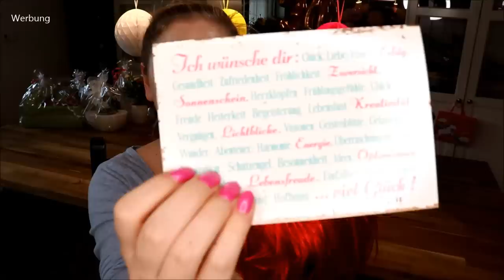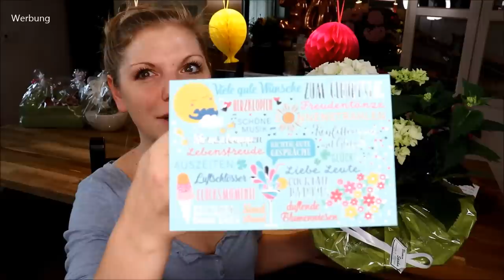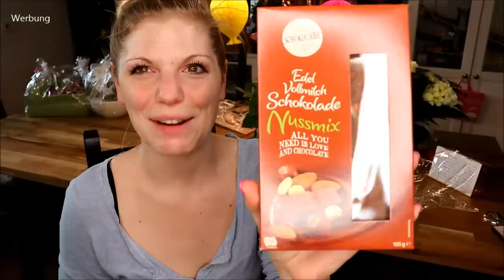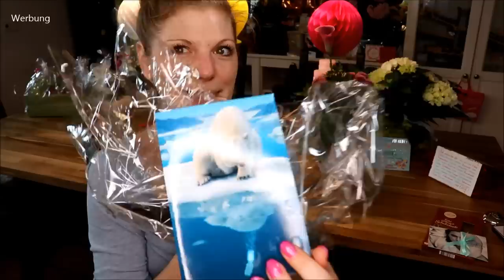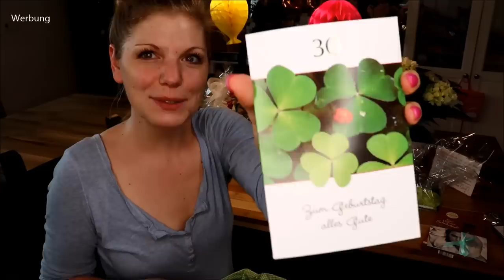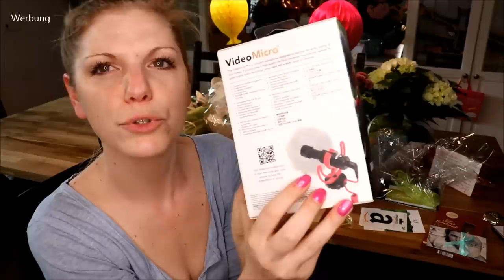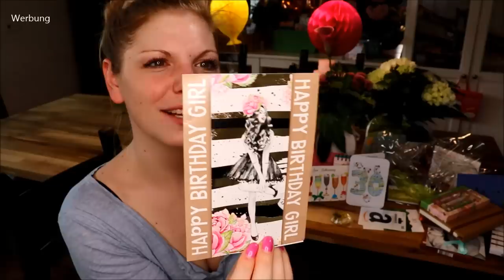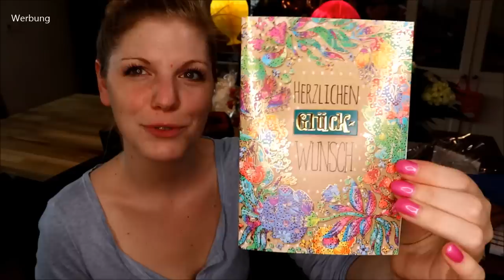Meine Geburtstagsgeschenke zum 30. :) DANKESCHÖÖÖN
Weil viele es sich gewünscht haben, zeige ich euch hier meine
Danke an alle, die an mich gedacht haben :-*

Ein paar Links: *
LED Lichter
bh cosmetics Pinselset
too faced sweet peach glow oder
Bagsmart Kameratasche
Kneipp Lebensfreude
Kneipp Glücksmoment
Kneipp Raumduft
Badefee Deocreme

Beim Stöbern gefunden: *
Badefee Geschenkset

Liebe Grüße
Claudi